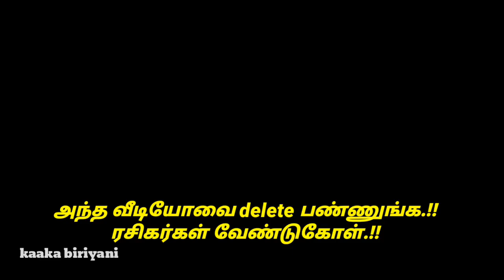அந்த வீடியோவை Delete பண்ணுங்க.!! சுப்புலட்சுமியிடம் ரசிகர்கள் வேண்டுகோள்.!! | Viral video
Virlal video